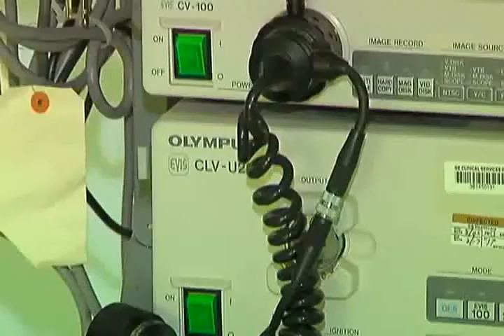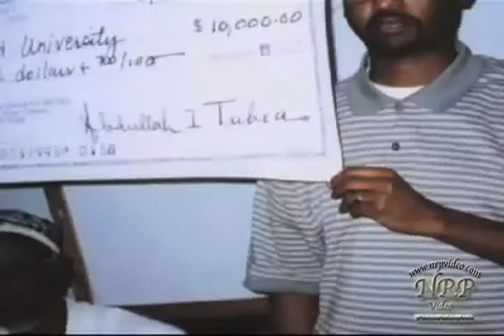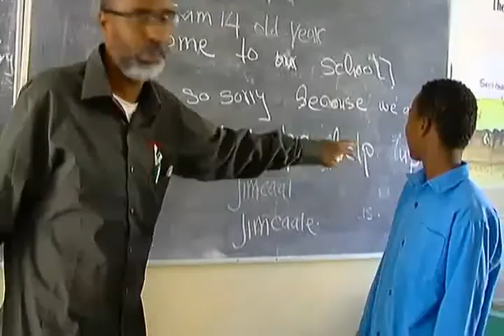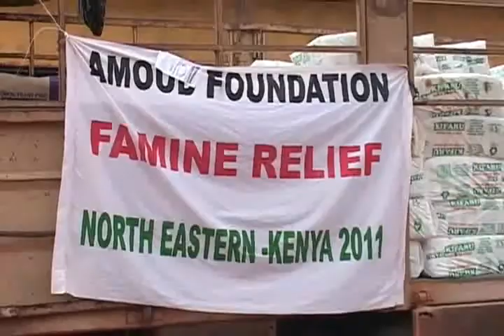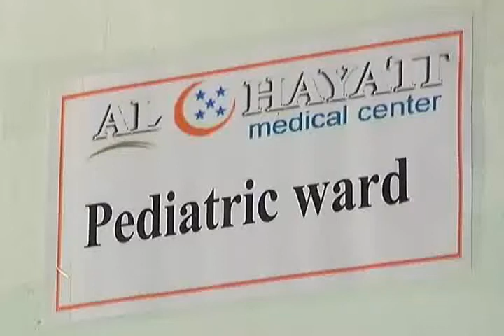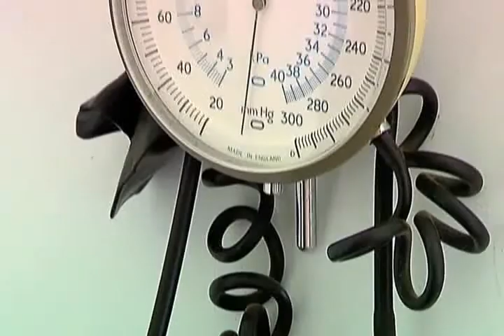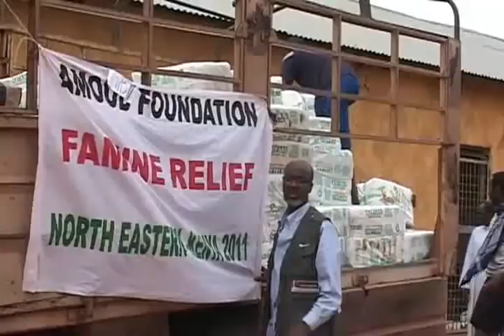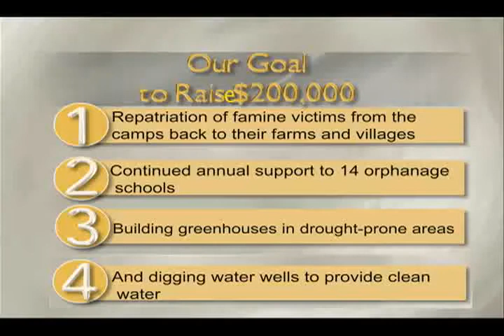Amoud Foundation's Annual Fundraiser May 2012